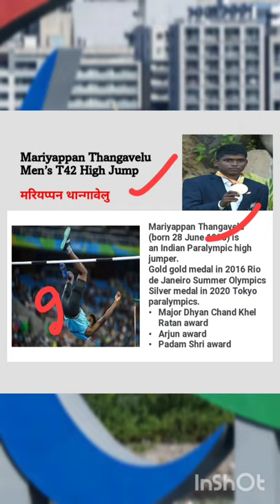Mariyappan thangavelu silver medal in Paralympics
india in Paralympics